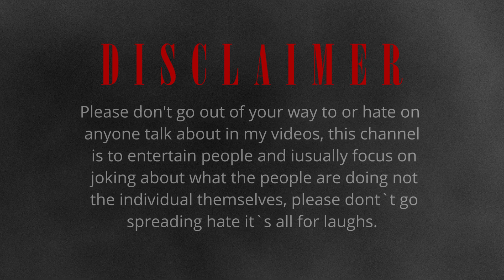Seaside Cleans the 5th MDM Spray | GTA RP NoPixel